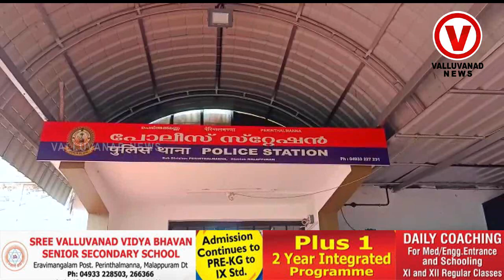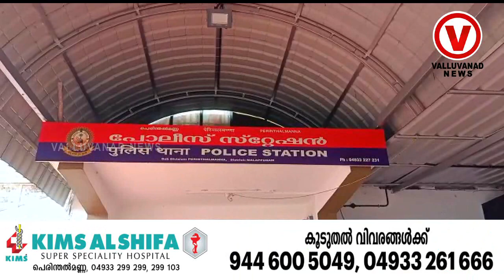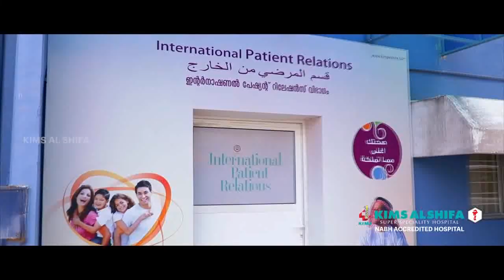ആംബുലൻസിൽ പീഡന ശ്രമം. സംഭവം പെരിന്തൽമണ്ണയിൽ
Select your video's language and, if needed, a caption certification
Video language
English (India)
Caption certification
None
You can now upload or add captions from the video elements step.
Recording date and location
Add when and where your video was recorded. Viewers can search for videos by location.
Recording date
None
Video location
None
License and distribution
Learn about license types and distribution.
License
Standard YouTube License
Distribution
Everywhere
Allow embedding
Shorts permissions
Allows people to create Shorts using parts of this video. Not all videos can opt out.
Allow people to sample this content
Category
Add your video to a category so viewers can find it more easily
News & Politics
Comments and ratings
Choose if and how you want to show comments
Com